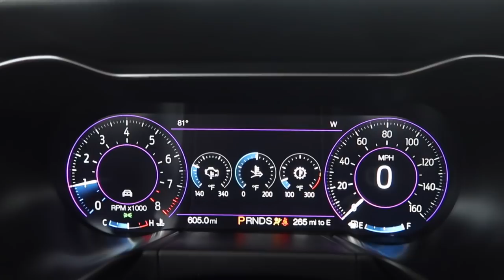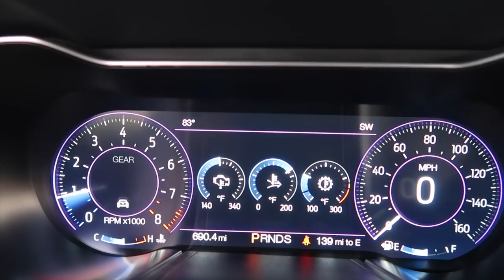RACED MY '18 FORD MUSTANG GT AGAINST A C7 CORVETTE GRAND SPORT!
2018 ford mustang Gt vs c7 corvette grand sport race...